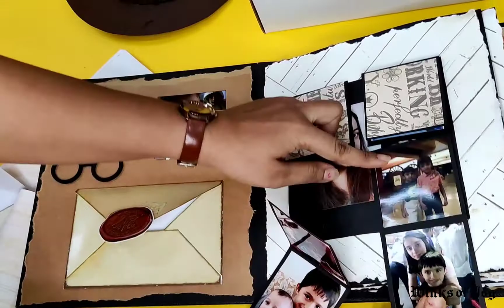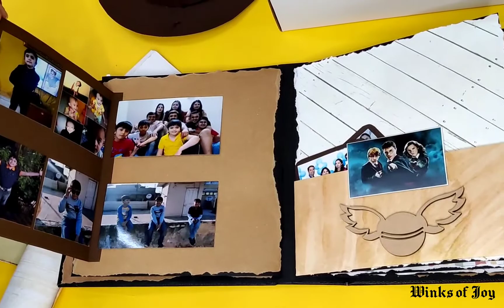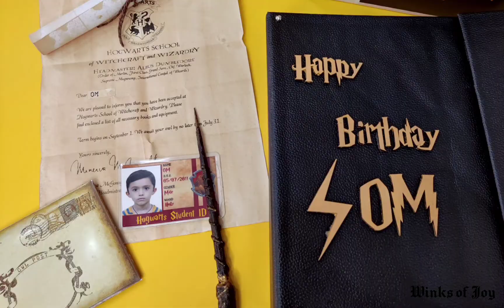Harry Potter Scrapbook | Best Seller Scrapbook | New Version Harry Potter | Gift for Potter Head Son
One more Harry Potter Scrapbook made for a 10 year old son. His mom so wanted to create something magical and we profoundly brought magic out in this scrapbook.

Winks of joy is an ecommerce platform for exclusive handmade gifts. We create gifts made from hands through expert crafters. Our products are uniquely and customly designed  for each and every customer. Happy Winking ;

Credits: Harry Potter - Hedwigs